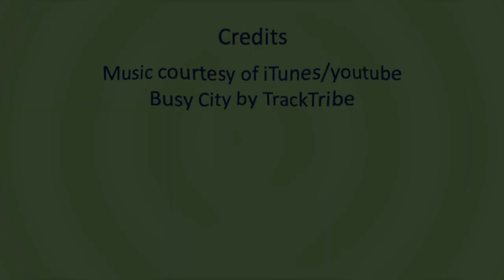WJMS November 2, 2022